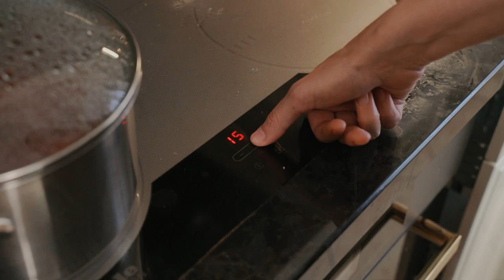Куриная грудка на пару, СОЧНАЯ, АРОМАТНАЯ. ПП рецепт, всего 62 ккал на 100 г!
Рассказываю, как готовлю куриную грудку на пару.

🎁 Сразу после регистрации вы получите подарок - сезонное меню на неделю:
✔60 страниц
✔19 рецептов с пошаговыми описаниями
✔64 фотографии

👩‍🍳 РЕЦЕПТ:

Куриная грудка по этому рецепту получается неимоверно ароматной и сочной, а весь секрет заключается в ароматизации воды для пара и использовании растительного масла в маринаде, которое окутывает мясные кусочки и сохраняет сок внутри филе.

Общ.\актив. время готовки: 1 час 20 минут\20 минут
Количество порций: 2
Калорийность (100g): 62 ккал

Ингредиенты:

Грудка куриная – 500 г
Сельдерей корневой – 50 г
Смесь перцев горошек– 10 шт.

👩‍🍳 Приготовление:

- Куриное филе хорошо промыть и обсушить бумажным полотенцем. При необходимости обрезать жир, который может встречаться на филе в небольшом количестве. Кусочки мяса наколоть с одной и второй стороны тендерайзером (размягчитель мяса). Можно использовать обычную вилку.

- В глубокой миске смешать растительное масло без запаха и соевый соус. Куриное филе по вкусу подсолить с обеих сторон и опустить в маринад. Оставить мариноваться на 15-30 минут, можно и больше.

- Готовить грудку можно в пароварке, как в данном случае, в мультиварке с функцией пароварки и кастрюле со специальной решеткой. Воду, которая будет давать пар, будем ароматизировать.

- Очистить и промыть лук и корень сельдерея. Уложить в чашу пароварки. Добавить промытую зелень со стеблями, лавровый лист, смесь перцев горошком. Влить в чашу воду (в данном случае понадобилось 1,5 л), можно кипяток, чтобы ускорить процесс закипания.

- Сверху установить чашу для приготовления. На дно чаши выложить маринованное куриное филе.

- Накрыть пароварку крышкой. Включить программу готовки «мясо» на 30 минут. Этого времени будет достаточно, чтобы филе приготовилось. После того, как прозвучит сигнал о завершении приготовления, крышку не открывать. Оставить грудку под крышкой еще на 10-15 минут до теплого состояния.

- Сразу подавать к столу, разрезав на порционные кусочки. К мясу можно подать салат из овощей, крупяной или овощной гарнир. Приятного аппетита!